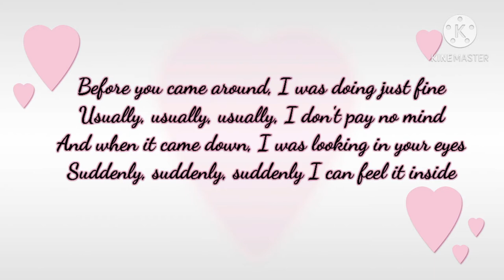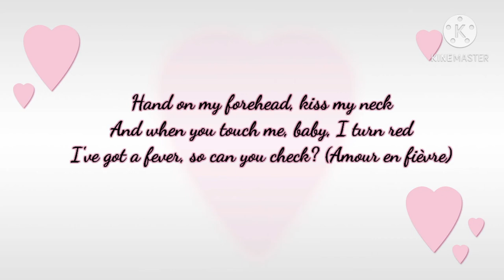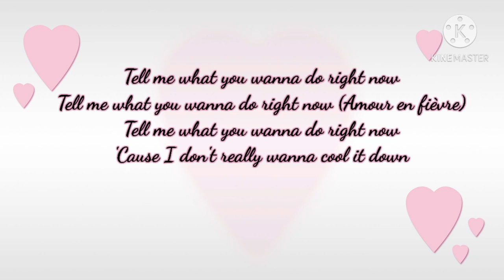Dua Lipa & Angèle - Fever (Lyrics)